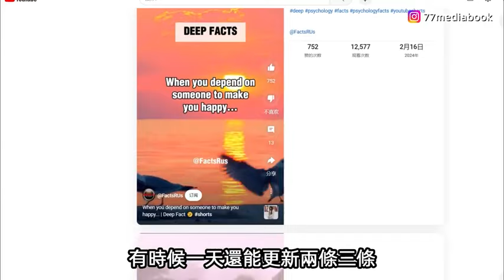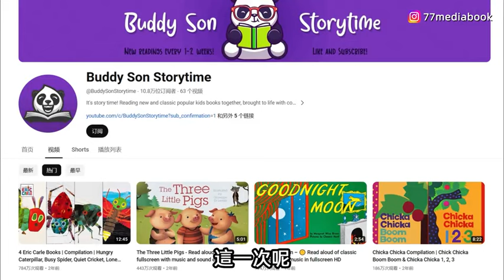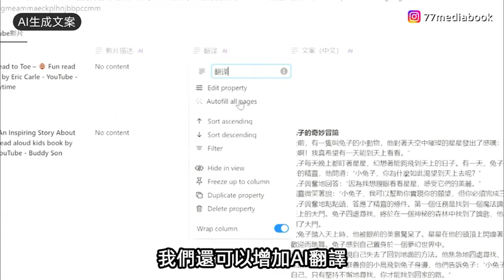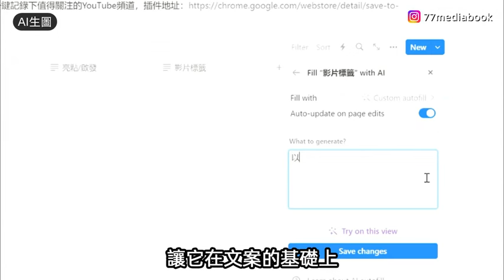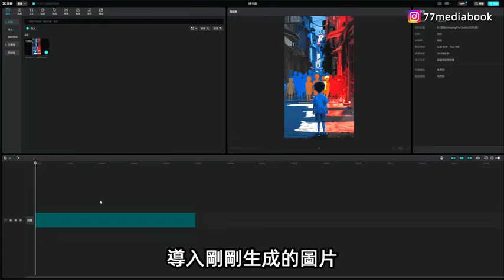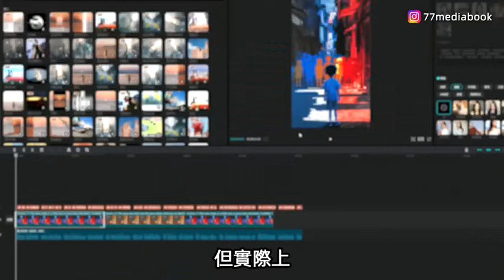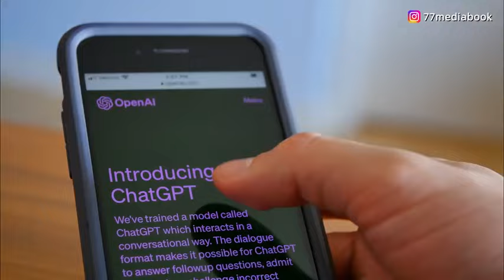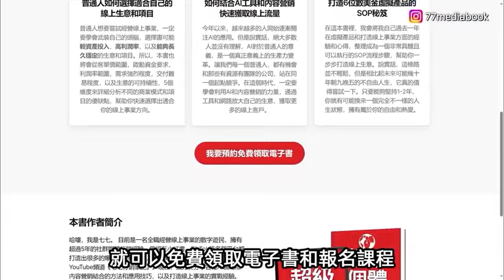【保姆級實操】不露臉不拍片！用AI只花1天时间快速量產300條短影片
【免費領取】《最新AI工具箱》

【免費領取】電子書攻略《超級個體：AI時代的內容營銷和虛擬產品變現指南》
*足足65頁超乾貨，一個人也能做的創業項目

【免費領取】電子書攻略《2024年小紅書賺錢寶典》
*原價199美金，限時免費

🔥一起成長為AI時代的高效能內容創作者
🔥優秀創作者必備的內容創作系統